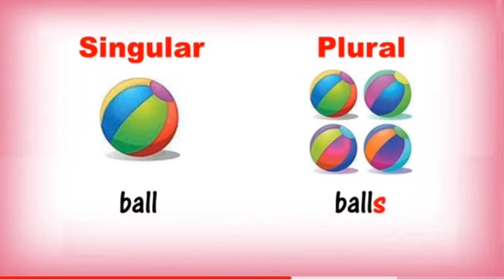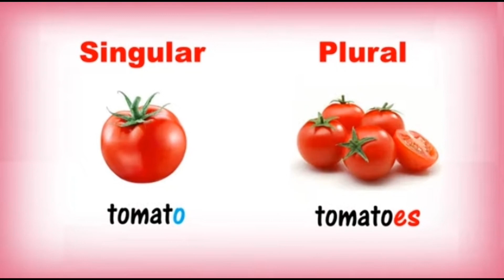Singular and Plural Nouns||Singular and plural nouns Learning||kids learning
Kids learning
kids vocabulary
English
abc
a for apple
123
opposite names